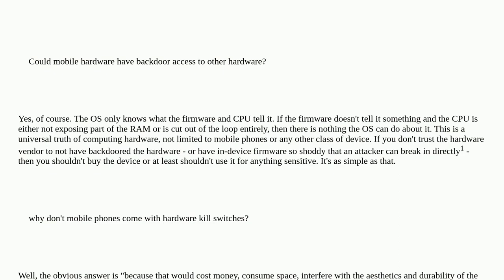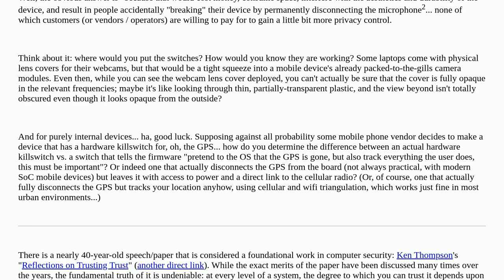Security: Can mobile hardware have backdoor access to camera, microphone that bypasses operating ...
Can mobile hardware have backdoor access to camera, microphone that bypasses operating system?

A special thanks goes out to the community

  hardware mobile operating-systems android